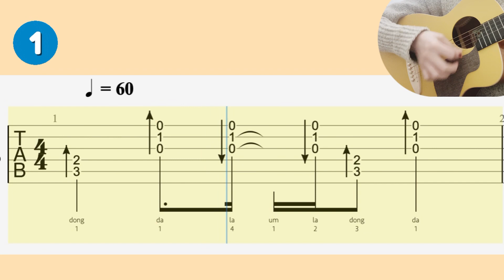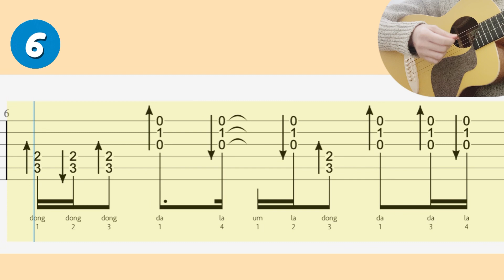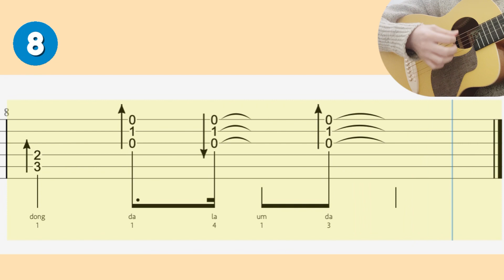常用吉他節奏 8種 (上）16 beats strumming patterns guitar tab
。喵的翻譯蒟蒻：
dong = 低音 low strings
da or la = 高音 high strings
da ⬆️ 下去 ；   la ⬇️  起來

。1234
每一拍分成四個拍點，數字即是刷的拍點處
【節奏#2】我，有一個16分音符教學 (不要再下上下上了~最終章)

。和弦Ｃ，每種刷法重複四次
可利用 Google chrome 外掛程式 做loop 練習
一鍵調 key、調速、段落循環！◆嘎老師 Miss Ga

00:00 1
00:24 2
00:47 3
01:10 4
01:35 5
01:57 6
02:21 7
02:46 8
03:10 喵的感恩